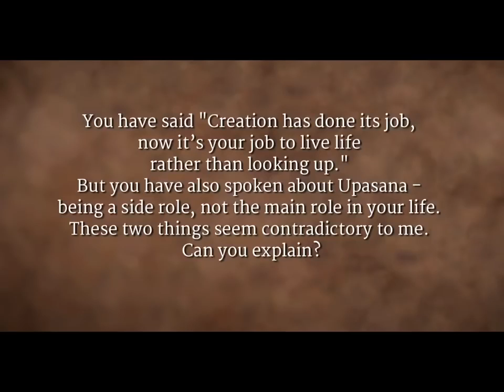Вы герой или пустое место؟ ¦ Садхгуру